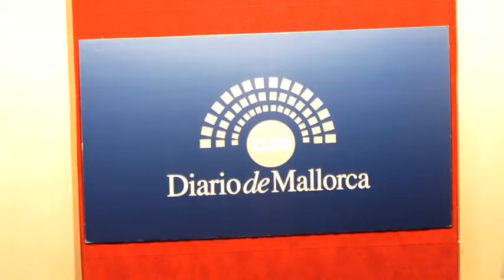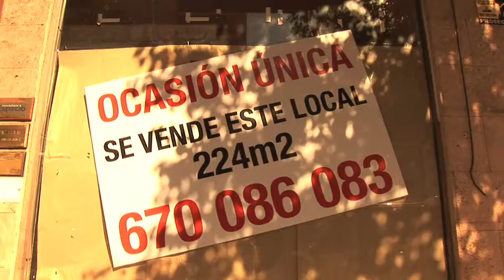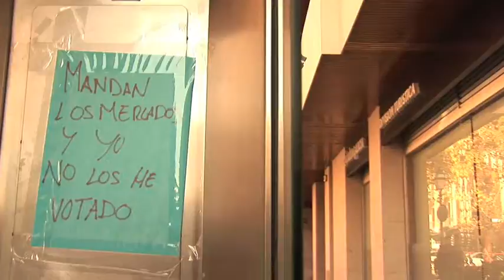Conferència d'Arcadi Oliveres al Club Diari de Mallorca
"L'EMPOBRIMENT ECONÒMIC I ÈTIC D'OCCIDENT. ALGUNES OPCIONS"

Conferència d'Aracadi Oliveres , professor d'economia de l'Universitat autònoma de Barcelona i president de l'ONG Justícia i Pau.
La conferència es va realitzar el passat 8 d'Octubre al Club Diari de Mallorca organitzada per el Foro Ciudadano